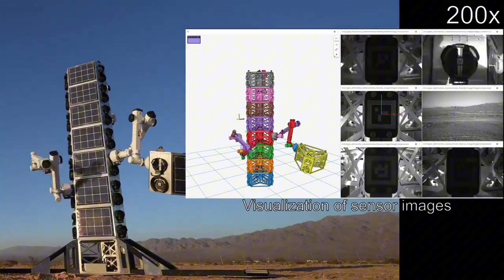Японский стартап GITAI показал своих роботов для строительства солнечных электростанций на Луне.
Японский стартап GITAI показал своих роботов для строительства солнечных электростанций на Луне и других планетах.
У ребят есть роверы-кентавры, а также самособирающиеся башни. Сейчас их вовсю тестят в пустыне, а в будущем они смогут помогать с созданием космических баз.

По задумке, роботов будут отправлять до высадки людей, чтобы те заранее подготовили первичную инфрастуктуру.